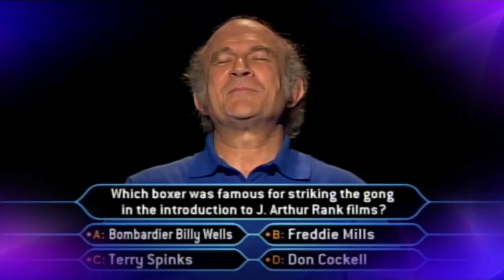Ingram Wilcox Becomes A Millionaire! | Who Wants To Be A Millionaire?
Ingram Wilcox keeps his cool when answering correctly.